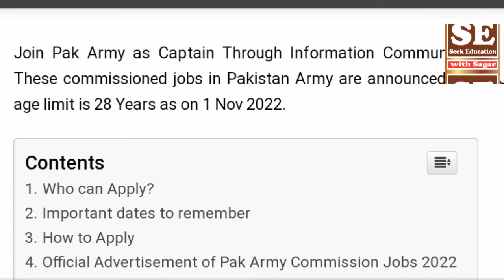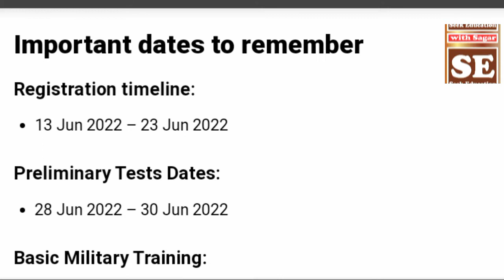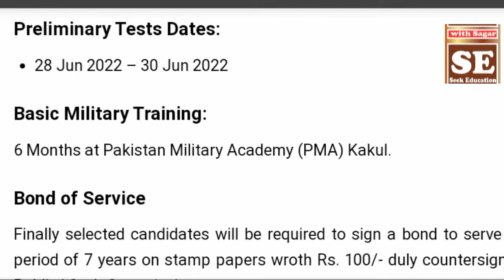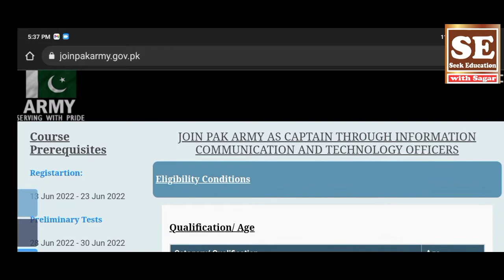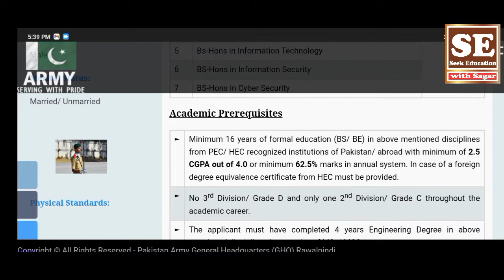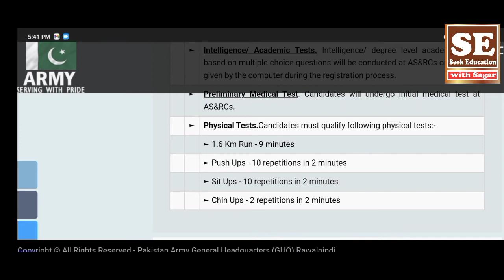Join Pak Army as a Captain through Direct Commission 2022 | Join Pak Army as a Commissioned Officer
Click on the below link to download Lecture PDF
Social Studies Series

PST/JEST Series Video 6

Science Series

Credit:
Voice/Instructor: Sameer Sagar Qureshi
Past papers and questions are searched by our Team
Instructor: Sameer Sagar Qureshi
Seek Education with Sagar
SindhiThoughts
JST Application form
PST Application Form
Most Important MCQ's for Teaching Jobs
PST Preparation
JEST Preparation
JEST Sample Paper
PST Sample Paper
PST Preparation
JEST Preparation
Best Book For Teaching Jobs
ARMY final Medical Test
ASF Final Medical Test
Rangers Medical Test
ASF Medical Test
MUST WATCH VIDEO
Teaching Jobs Preparations 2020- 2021
Important MCQ's for PST, JEST, HST
IBA Sukkur Teaching Test Past Paper
Past Paper of Teaching Jobs
Sindh Government Teaching Jobs Syllabus Pattern 2020-21| PST and JEST Jobs | Notification issued
Sindh Government Teaching Syllabus Pattern | PST and JEST Syllabus 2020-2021 | Notification issued
Sindh Government Teaching Jobs 2020| JEST Past Paper | JST PST HST IBA Sukkur Paper Sample
JST PST HST Past Paper | Sindh Government Teaching Jobs 2020 JST IBA Sukkur Paper Sample | 37000+ Vacancies
Sindh Government Teaching Jobs 2020 Letter Updates| 37000+ Vacancies 2020 | JST, HST, PST Jobs 2020
Education Department JST, PST Upcoming Jobs information | Techno Gamerz
ASF Written Test,ASF Past Papers,ASF Written test 2021,ASF results 2021,ASF interview,ASF training
ASF TikTok Mashup MedicalTest Sukkur IBS Minecraft Game Play

ASF Interview Questions
ASF Writing Test
ASF Interview Date Announcement
ASF ASI
ASF Corporal
What is Corporal
Corporal in ASF

MES LDC Past Papers 2020
Today Military Engineering Services Paper 2020
MES Interview Questions
MES Typing Test Tips and Methods
MES Mess Waiter
MES Office Assistant
MES Computer Operator
MES Record Keeper
MES Database System Administrator
MES Medical Assistant
MES Ward Boy
MES Carpenter
MES Mason
MES Cook
MES Mali
MES Dhobi
MES Sanitary Worker
MES Sweeper
MES Stenotypist
MES Head Clerk
MES Data Entry Operator
MES Library Assistant
MES Sub Engineer
MESUpper Division Clerk UDC
MES Lower Division Clerk LDC